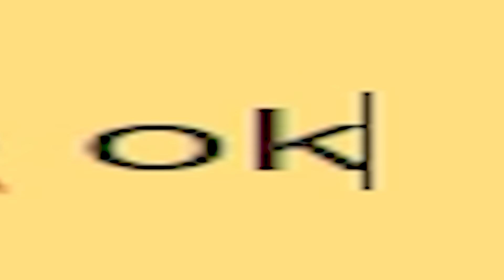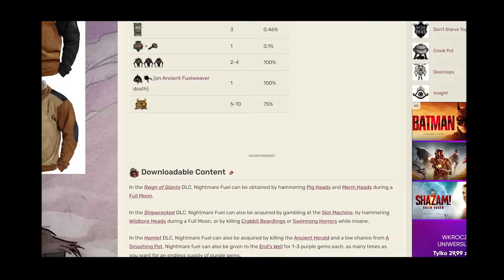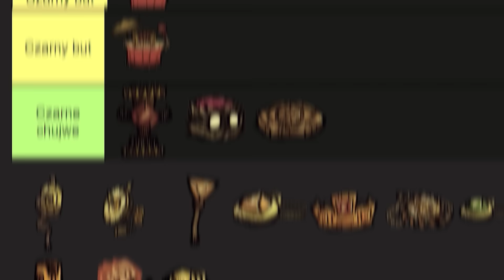OTO NAJELPSZE PRZEDMIOTY W DST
Tak, jest to film o najlepszych itemkach w grze Don’t Starve Together i to nie jest clickbait. Robione są one z koszmarnego paliwa (Nightmare Fuel) i dzisiaj opiszemy je oraz posegregujemy w formie tier listy. Niektóre z nich będą totalnym gniotem, aczkolwiek całkiem spora część z nich - totalnymi kozakami w swojej dziedzinie. Takimi itemami są m.in: tulecytowa korona, tulecytowa zbroja, i różnego koloru laski zrobione z gemów do znalezienia wyłącznie w ruinach. Zapraszam do oglądania i zapoznania się z poprzednimi filmami :3